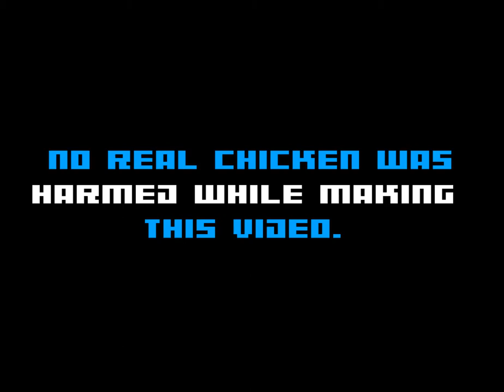GAS GUZZLERS EXTREME KNOCKOUT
A Nitro Dude is playing GAS GUZZLERS EXTREME.
Game mode: Knockout.